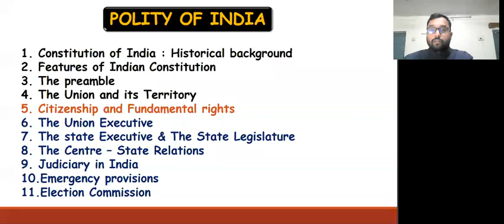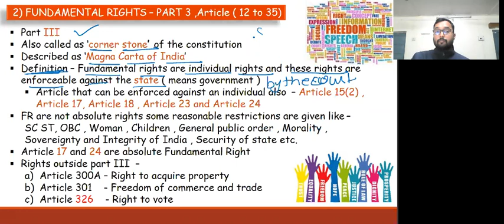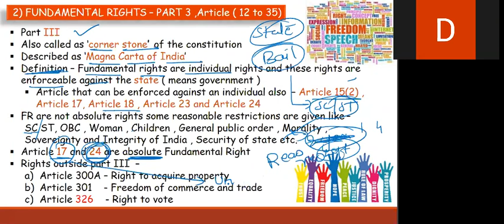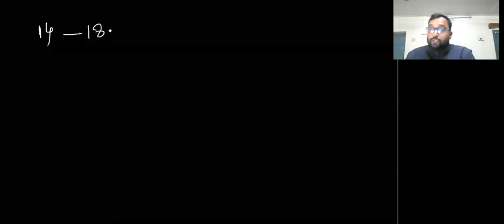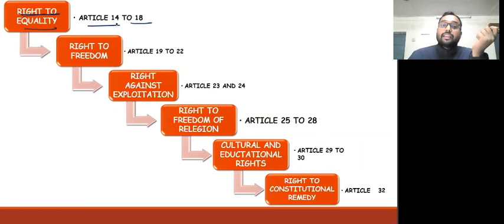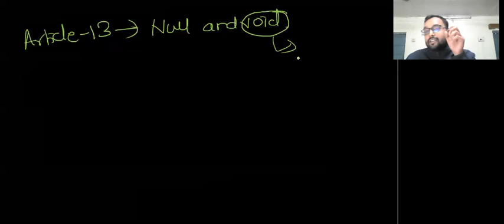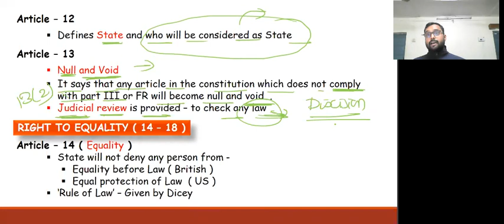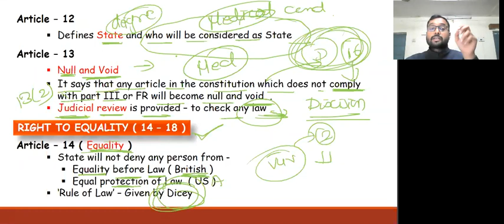L-10, EVENING BATCH INDIAN POLITY | FEATURES OF CONST| FOR SSC , RRBNTPC , AND ANY OTHER EXAMS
LINKS -